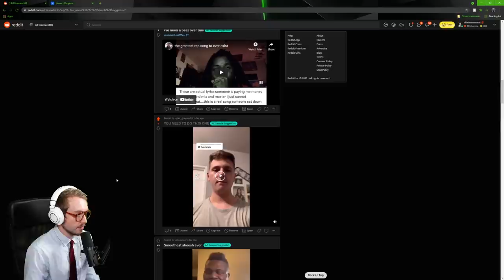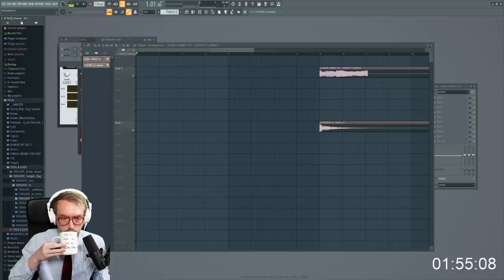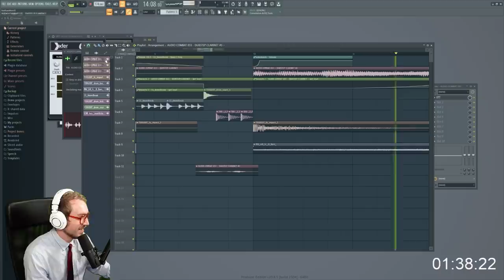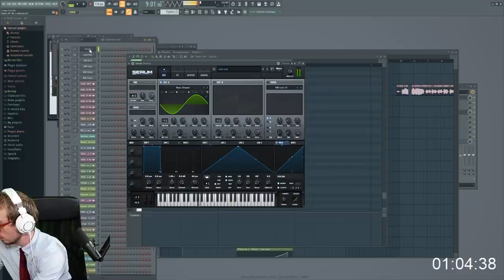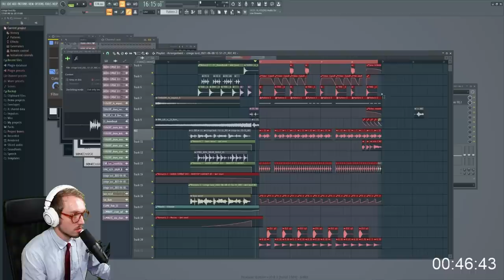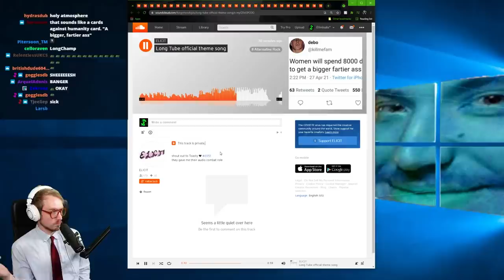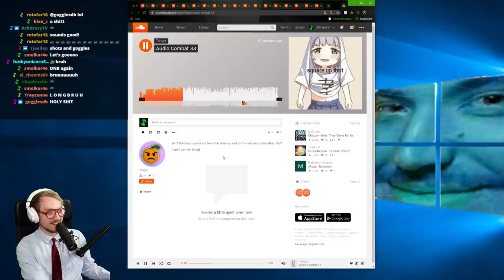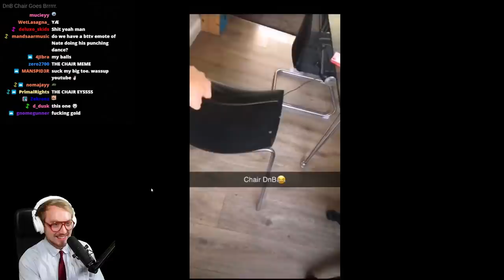The Dubstep Clarinet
*in band class*
"yo terrance wheel that sh*t"